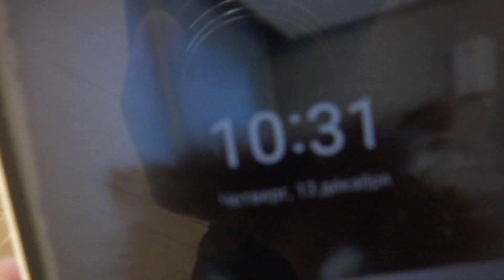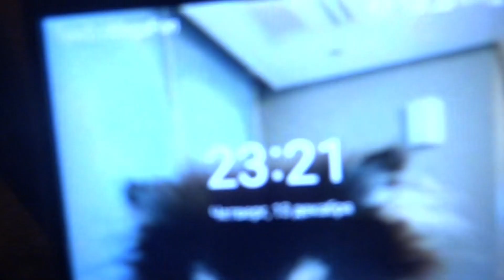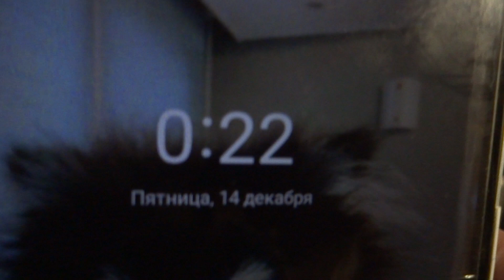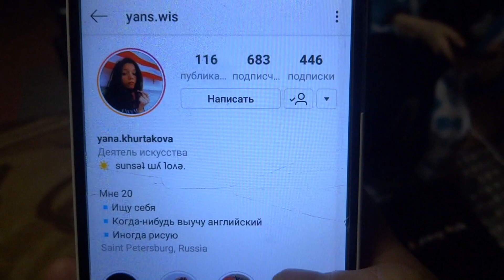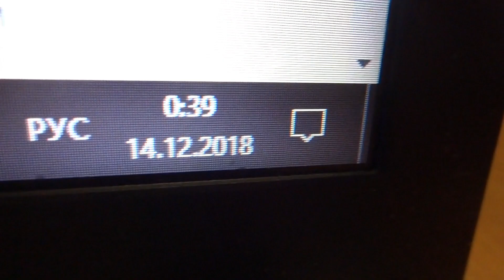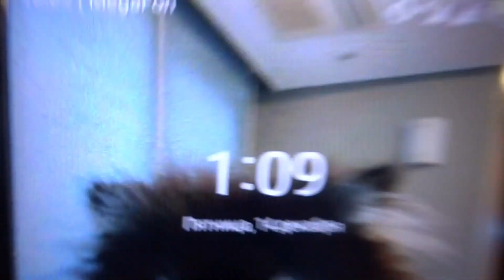VLOG:День 154.ВЕСЬ ДЕНЬ ,КАК БЕЛКА В КОЛЕСЕ :3 /РУЧНАЯ РАБОТА / ДЕТКА?! :С | 13.12.2018